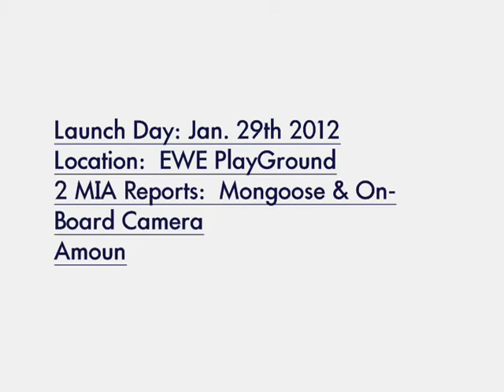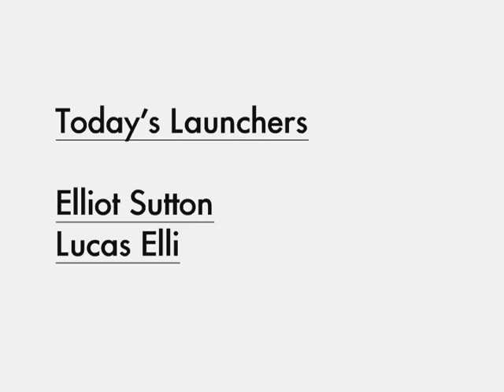Estes 2 Stage Mongoose & Blue Ninja Rocket Launch at EWE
Elliot and Lucas enjoy model rocket launches of the Estes Mongoose and Blue Ninja.  We did lose the Mongoose (could not locate) as well as the On-board 808 keychain camera.  But, the loss did not spoil the fun.  Will get another 2-stage rocket soon.